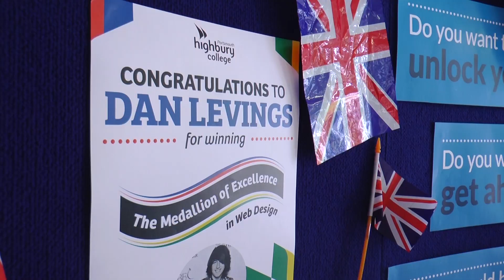Highbury College Student Receives Medal Of Excellence In WorldSkills Competition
Winning awards is always a boost for the CV. And the skills of one student from Highbury college in Portsmouth have been recognised on an international level. IT student Dan Levings competed in World Skills in Sao Paolo last month. It's the largest vocational skills competition in the world, and Dan won a medal for his work in web design. He was greeted back in the UK with a welcome fit for a hero. Our reporter Luke Dolan has more.